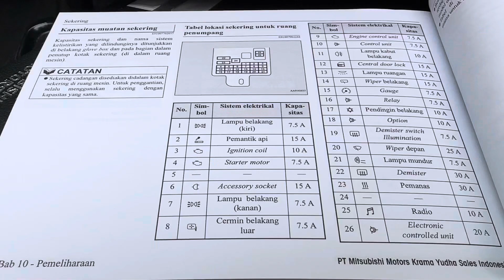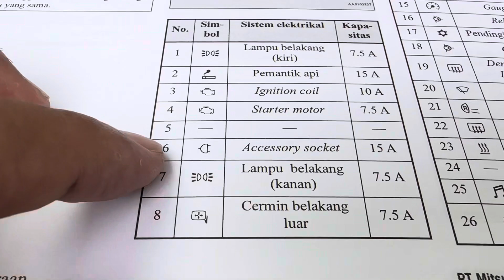Cara Memperbaiki Lighter Xpander Mati!!